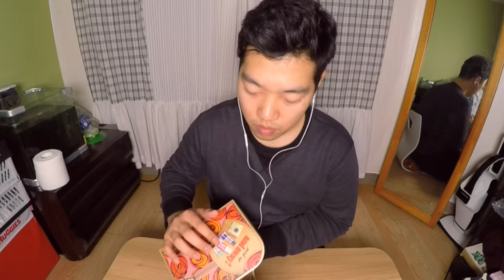ASMR - 극리얼사운드! 박스 두드리기! 입체사운드 대박!(tapping box, great tingle)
안녕하세요 ㅎ

오늘은 박스를 두드려보았습니다 ㅎ

두드리다보니 뭔가 굉장히 좋은 소리를 찾았는데

다음에 박스 두드리게 되면 그거 위주로 한번 해볼까 합니다 ㅎ

16:00 쯤 부터 시작되는 입체감 있는 소리들이에요 ㅎ

저는 이런게 좋네요 ㅎ